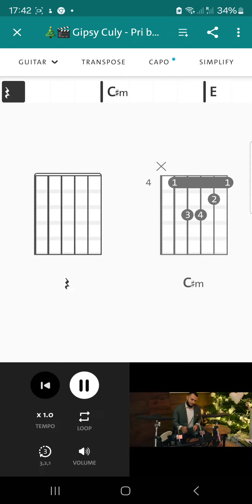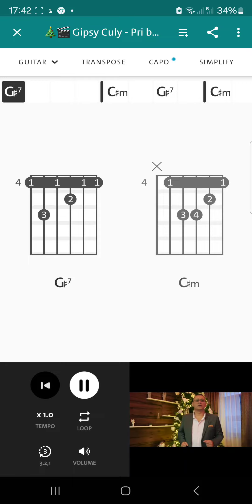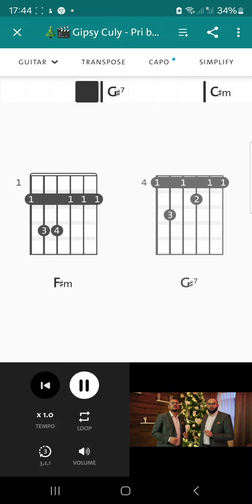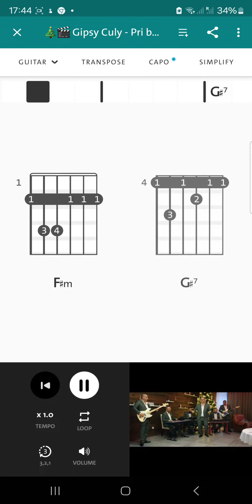Gipsy Culi - Pri Bare si sedim sam (Akordy)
Odoberaj kanal a budú viac takých videí